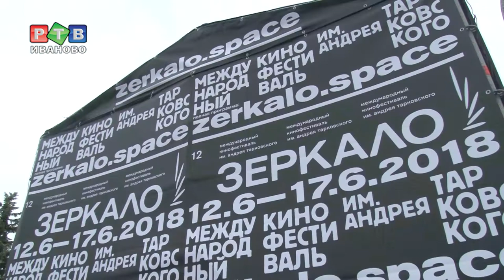«Зеркало». Бутусов. Дождь.